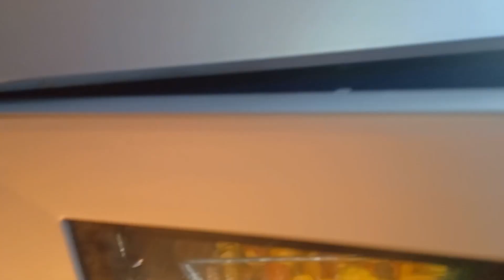COSTINE o ROSTICCIANA COTTA SOTTOVUOTO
👉 Sottotitoli disponibili in tutte le lingue. Abilita i sottotitoli nella tua lingua.

🔴 Puoi sostenermi condividendo i miei video sui tuoi account social.

🔴 Si prega di guardare il video fino alla fine in modo da non perdere i dettagli.

subtitles: english, tedesco, french, yellow, russian, ukrainian, croatian, portuguese, spanish, italiano

istagram: luisdeiluis007
le ricette di luis